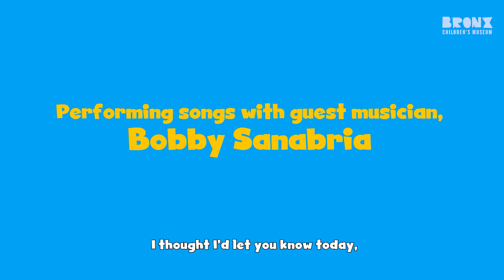Bronx Children's Museum: "My Life is Beautiful" Song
This song brings a sweet reminder that life is still beautiful! This Luss Nigaglioni and BxCM original is sung by P.S. 49 students in our DreamBig After School Program.